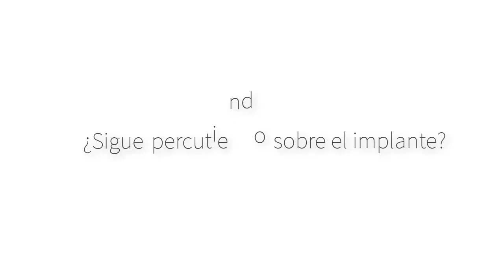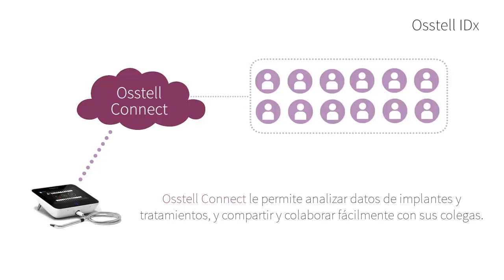Osstell IDx - Estabilidad de los implantes [Español]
Menos suposiciones, más información.
Un sistema objetivo y fácil de usar para determinar la estabilidad del implante y el grado de osteointegración.